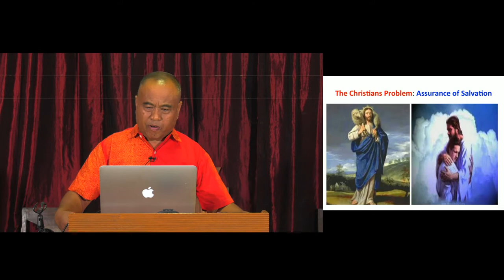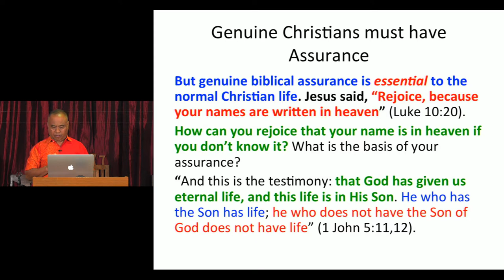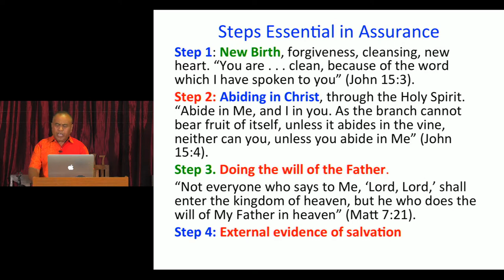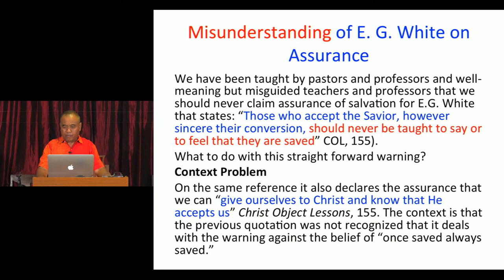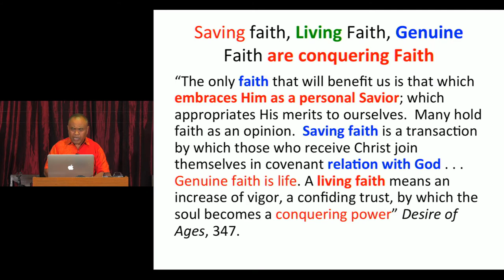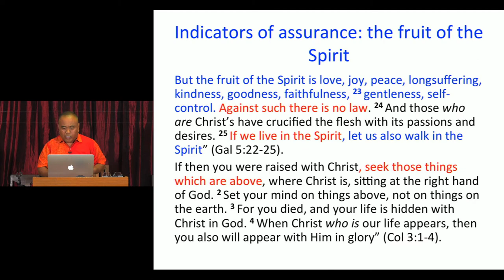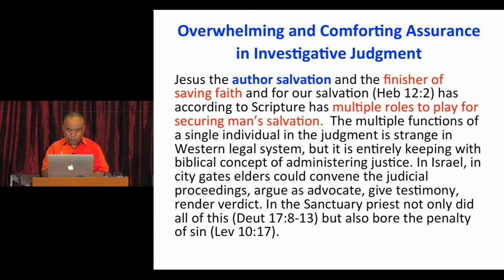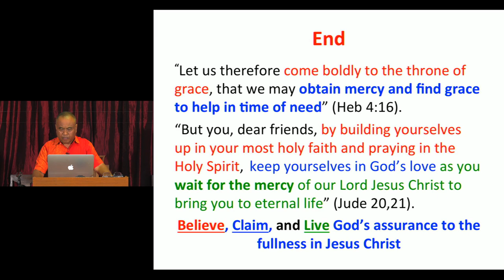Assurance of Salvation - Pastor Rico Taga Javien, PhD